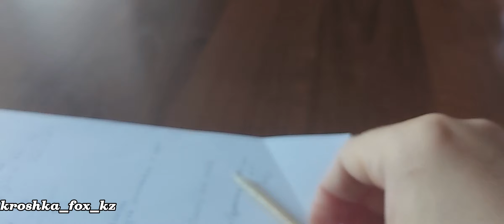Худи для мальчика 1-1,5 года спицами | Экспресс мастер-класс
Предлагаем вам связать худи для ребенка. Для вязания потребуется:
- пряжа YarnArt Baby 3 мотка (цвет - 215);
- спицы 3,0 длина лески 40 см и 80 см;
- чулочные спицы 3,0;
- игла;
- ножницы.

Кому нравятся наши изделия, можете их приобрести на нашем аккаунте в Instagram.
Поддержать автора:
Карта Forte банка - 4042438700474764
Желаем всем легких петелек!